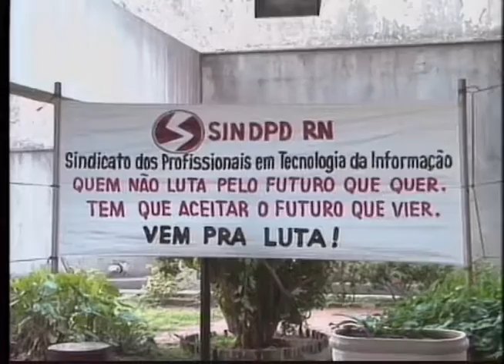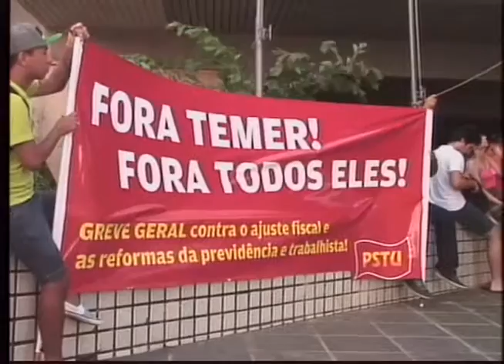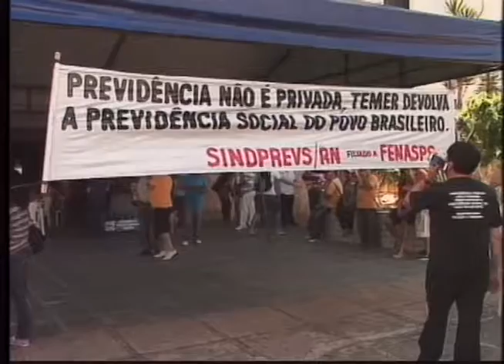Manifestação contra o governo Temer acontece também em Natal.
Manifestantes se reúnem na frente no INSS em Natal para protestar contra o governo de Michel Temer.

Repórter: Renato Batista
Imagens: Petras Furtado
Edição: Jarbas Monte